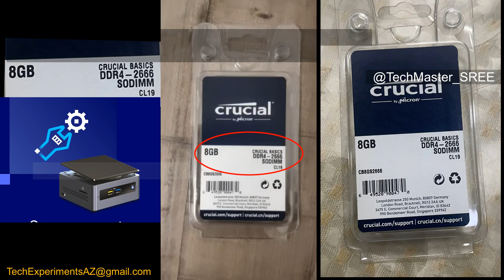Is it possible 4+8 GB RAM ? 2400Mhz+2666Mhz ? on 5K Intel NUC Mini PC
In this video we are trying to upgrade Intel NUC Mini PC with 4 GB DDR4 Kingston + 8GB DDR4 Crucial RAM (2400Mhz Kingston DDR4 RAM, 2666MHz Crucial RAM ).

How to Upgrade Intel NUC Mini PC - RAM Storage Performance

Used items :  Intel NUC NUC7CJYSN with Celeron J4025
RAM : Kingston DDR4 4GB 2400MHzand Crucial DDR4 8GB 2666MHz

Purchase Link
8GB RAM
SSD Link Amazon Crucial
SSD Other alternatives